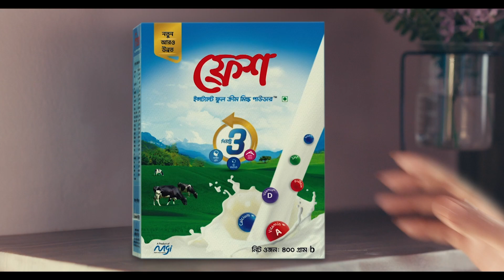ছোট পর্দায় কি ফিরছেন সোহানা সাবা | ইফতার রেসিপি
ফ্রেশ ইন্সট্যান্ট ফুল ক্রীম মিল্ক পাউডার নিবেদিত ‘ইন্সট্যান্ট ইফতার’-এ মারিয়া নূরের সঙ্গে কী রেসিপি বানালেন অভিনেত্রী সোহানা সাবা?

পর্বটি মনোযোগ দিয়ে দেখুন। অংশ নিন কুইজে। প্রতি সপ্তাহে ভাগ্যবান বিজয়ী হিসেবে জিতে নিন স্মার্টফোনসহ আকর্ষণীয় পুরস্কার।

প্রথম আলো এবং ফ্রেশ মিল্ক পাউডারের ফেসবুক পেজ থেকেই কুইজে অংশ নিয়ে জয়ী হতে পারেন।

সেজন্য কুইজের উত্তর দিন কমেন্ট বক্সে।
বিজয়ীদের সঙ্গে যোগাযোগ করা হবে ম্যাসেঞ্জারে।